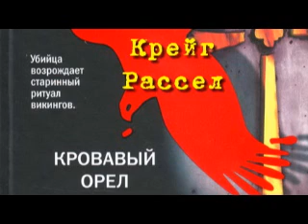Крейг Рассел. Кровавый орёл 1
Крейг Рассел. Кровавый орёл

В аудиокниге Крейга Рассела «Кровавый орёл» чудовищно жестокий ритуал, придуманный некогда викингами. Способ, которым отнимает жизни у молодых женщин таинственный убийца, оставляющий загадочные послания. Маньяк, поклоняющийся культу древнескандинавских богов?!

Об этом буквально кричат его преступления. Но талантливый детектив Йен Фабель, ведущий расследование, уверен: убийства – просто имитация «работы» маньяка.

На самом деле за ними стоит маскирующийся под маньяка человек – хитрый, расчетливый, безжалостный.

Как найти его и как остановить?!

Время звучания: 16:43:07

Аудиокнигу Крейг Рассел. Кровавый орёл читает: Николай Савицкий

Основной поток рекламы идет в первом часу аудиокниги, места постановки и количество рекламы ютуб ставит самостоятельно, а не автор канала.

Кому не нравится чтец - купите книгу и читайте сами.

В комментариях выражайте свою точку зрения по поводу содержания произведения, иначе коммент будет удален.

Комменты с матом, спамом, рекламой будут удаляться, а пользователь будет блокироваться.